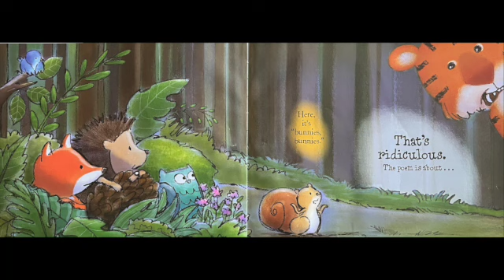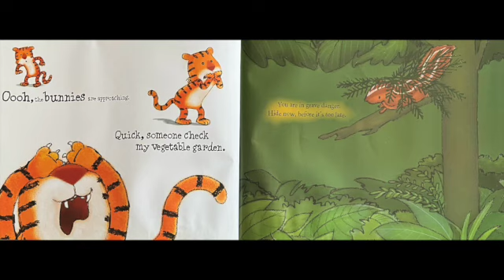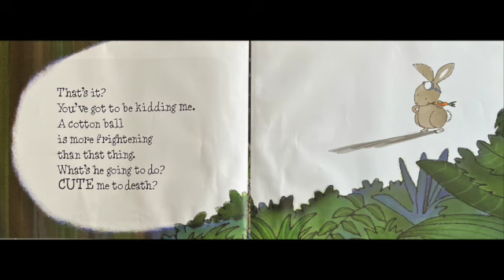Fear The Bunny ! Read Aloud!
A tiger is confused when everyone seems to be afraid of a cute little bunny rabbit.

Author: Richard T Morris & Priscilla Burris